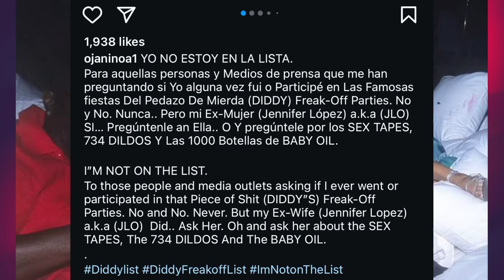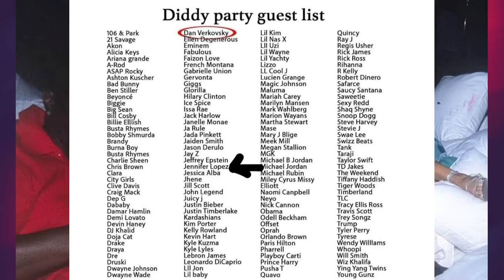Jennifer Lopez's ex-husband keeps revealing more about her & Diddy's freak off tapes & pictures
Jennifer Lopez's first husband Ojani Noa is not letting up. Ojani Noa continues to disclose further details about Jennifer, shedding more light on the situation.